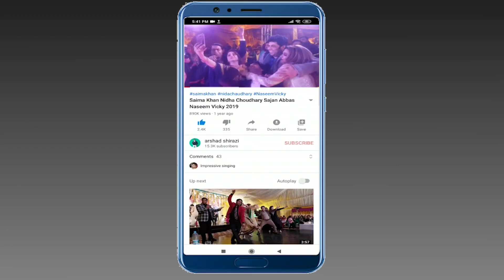Pakistani Film Making 2022 Pakistani New Movie Making Pakistani Punjabi Film Making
Hello Friends Watch our Brand New Interview With Sobia Khan, sobia khan new video

Meera New Video 2021 | Sobia Khan Interview | Sobia Khan Ki Dil Ki Batain